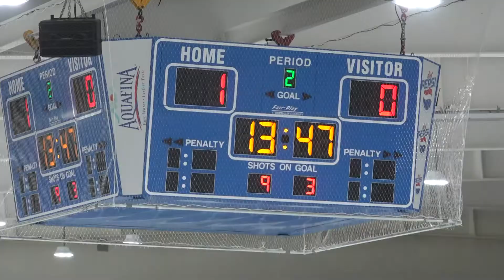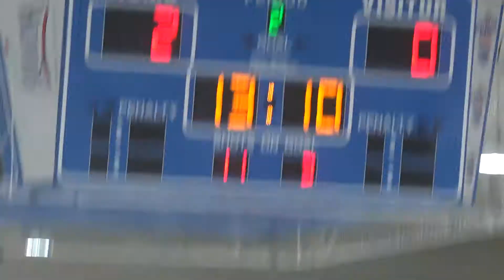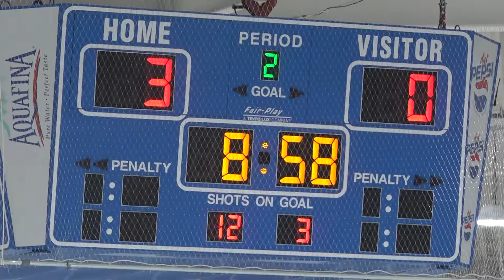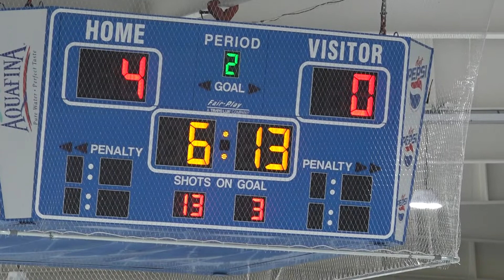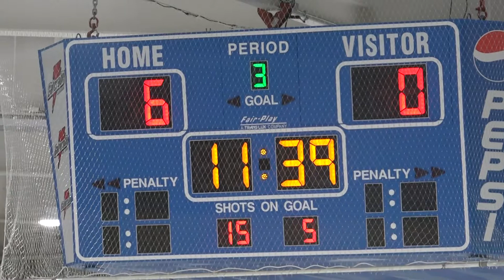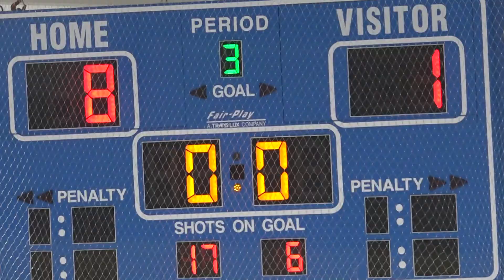LHS GIRL'S HOCKEY '17 v AUBURN 1/6/17